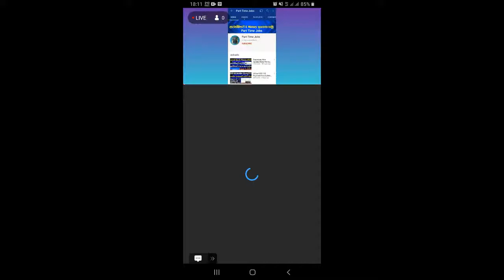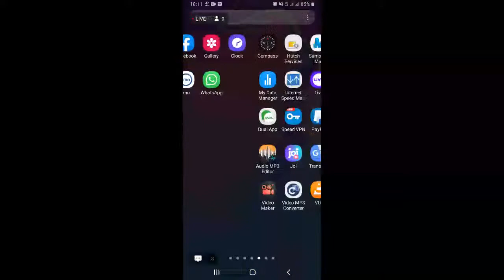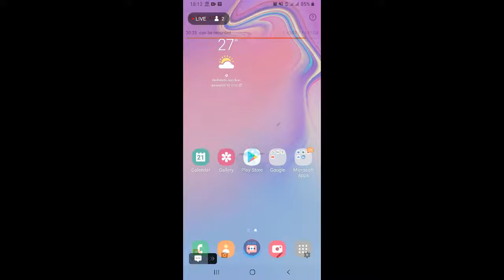Clash of Clans Live Attack || Niyomal perera